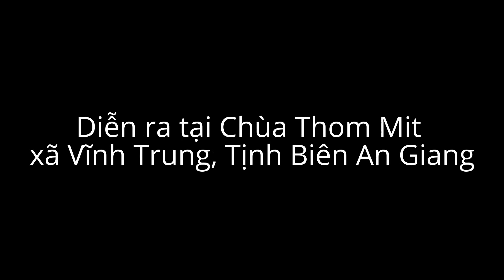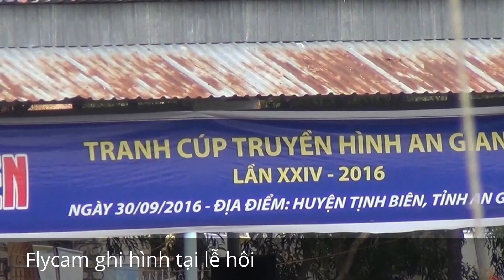Lễ hội đua bò Bảy Núi An Giang 2016 văn hóa phi vật thể nhân loại